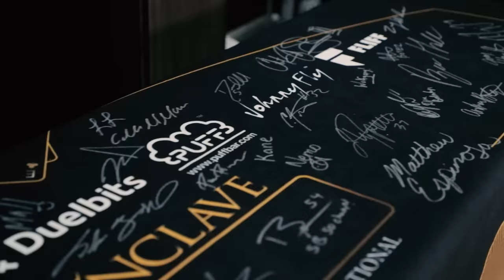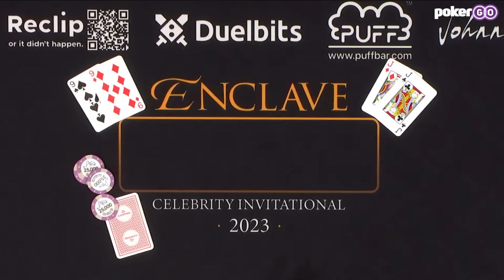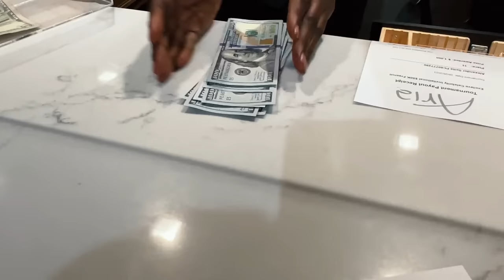ALL IN at the FINAL TABLE of the $50k Celebrity Poker Tournament in Vegas! | Poker Vlog #248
0:00 Intro
0:31 Poker Hands
15:20 Outro